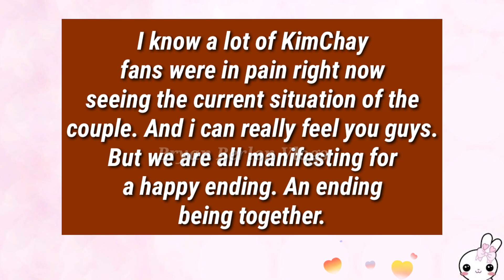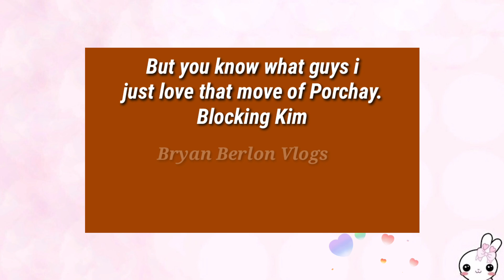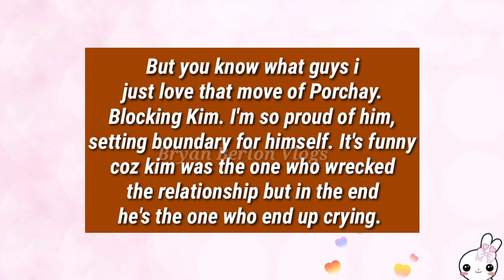JEFFBARCODE | JEFF AND BARCODE HAPPY ENDING .. KIMCHAY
The actors kimchay on their flirting moments